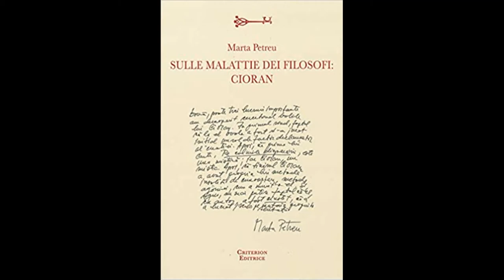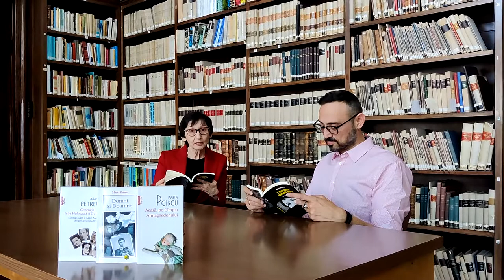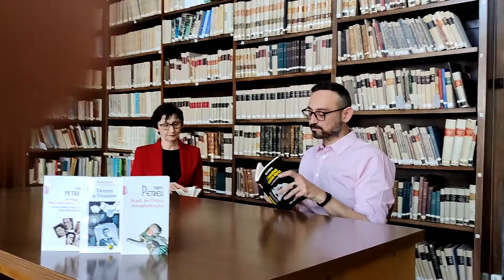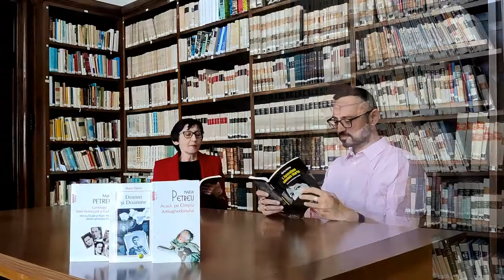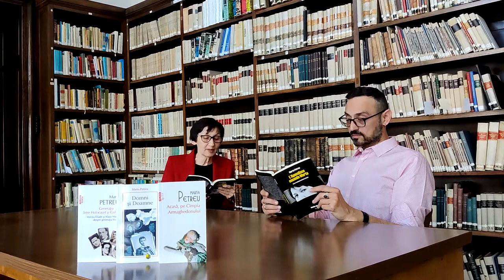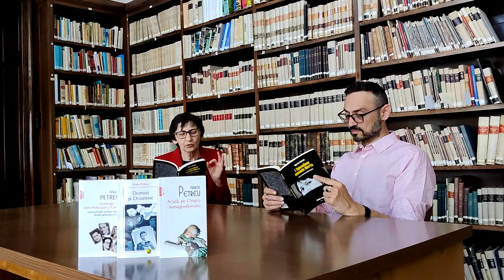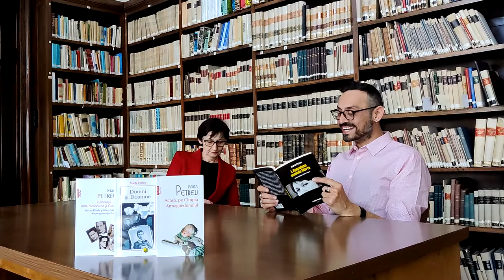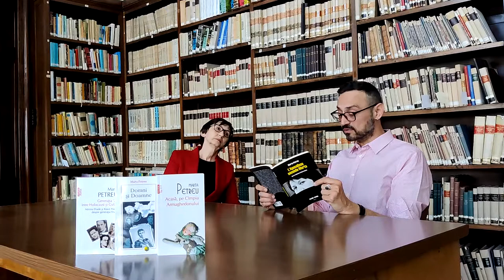„Sulle malattie dei filosofi: Cioran” di Marta Petreu